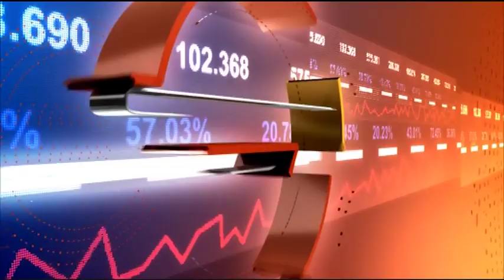Business Daily с гост Нина Колчакова – 29.06.2018 (част 2)